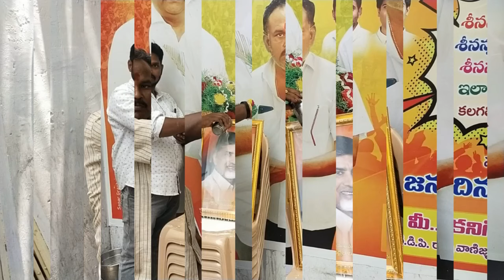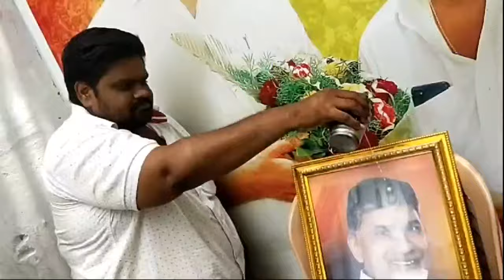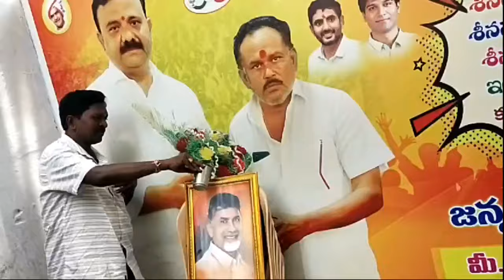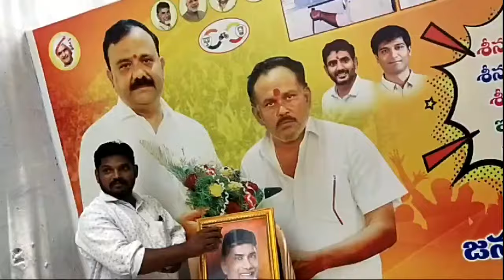ల్యాండ్ టైటిల్ లీడ్ రద్దు చంద్రబాబు చిత్రపటానికి పాలాభిషేకం.. ఏపీ హైలెట్స్